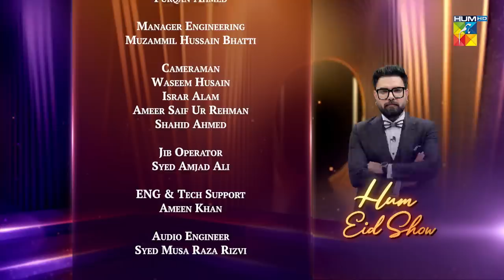Hum Eid Show - Eid Day 01 - Eid Special 2023 - HUM TV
Tune Into HUM TV To Watch a Show Filled with endless fun and excitement featuring your favorite celebrities On HUM Eid Show